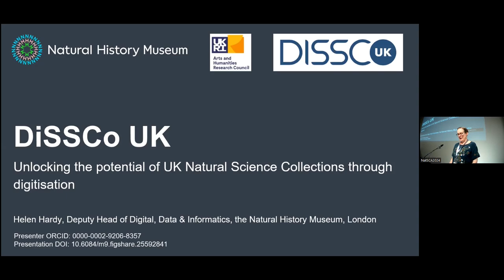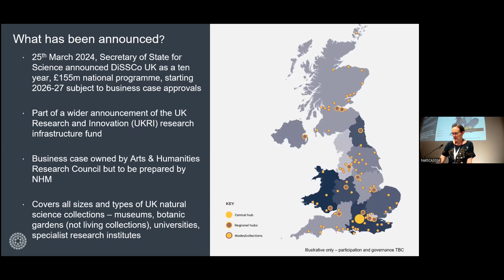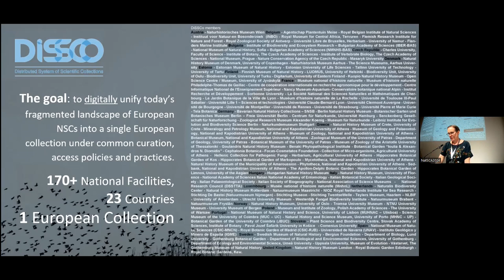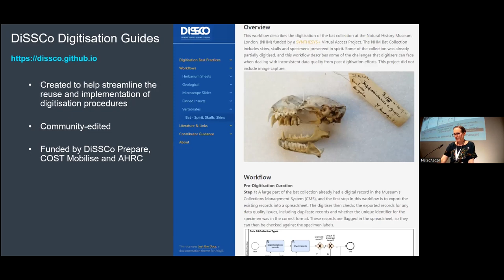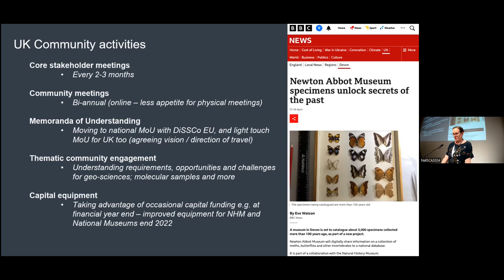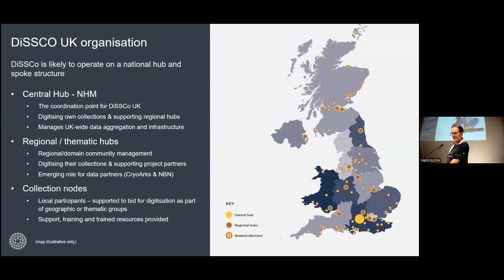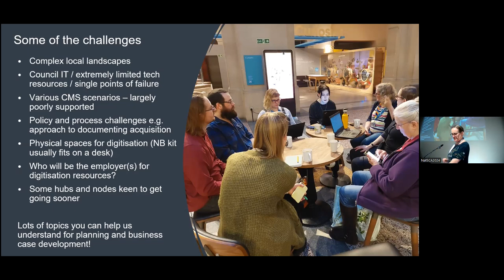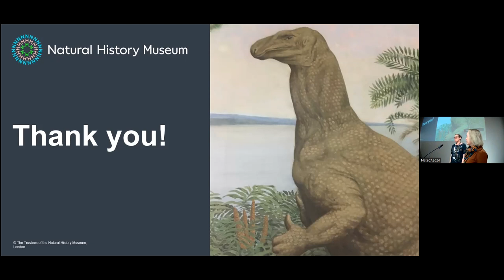DiSSCo UK: Unlocking the potential of UK Natural Science Collections through digitisation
Helen Hardy: Natural History Museum, London
(co-authors Laurence Livermore, Vincent Smith, Tara Wainwright)

The Distributed System of Scientific Collections UK (DiSSCo UK) is the national plan to revolutionise how we share and use UK natural science collections, creating a distributed network that provides a step change in research infrastructure and collections impact. There are more than one billion natural science specimens worldwide, and some 10% of those are managed in the UK. They are the physical basis for understanding the natural world and our place in it. Making these collections digitally accessible is key to unlocking this potential.

We will share the latest progress on DiSSCo UK planning and funding, led by the Natural History Museum in collaboration with the Arts & Humanities Research Council as part of the UKRI infrastructure programme. We’ll discuss how this will offer opportunities for training, digitisation and data mobilisation for collections of all sizes across the UK. We will highlight the resources developed to date, including insights into the collections; training materials; economic impact research; and a UK data portal and data publishing tools (working with the Global Biodiversity Information Facility). We will discuss how the community can help to shape the programme as we develop the Treasury business case, and how together we can be much more than the sum of our parts.